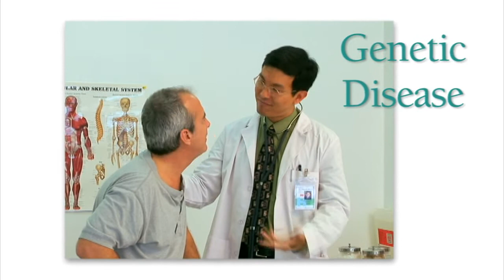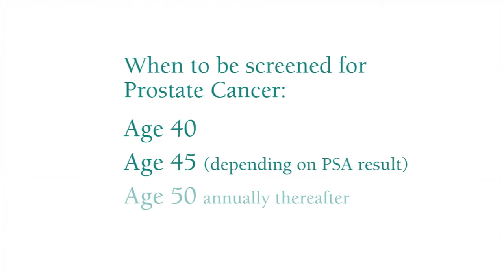Prostate Cancer: Diagnosis and Treatment Options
Dr. Peter Fisher, Urologist practicing at St. Mark's Hospital provides a detailed explanation of prostate cancer.  The detection of prostate cancer includes prostate exams and PSA tests, while its causes and treatment options include robotic surgery, usually utilizing the Da Vinci Surgical Robot available at St. Mark's Hospital.